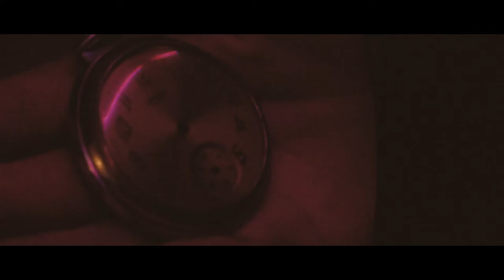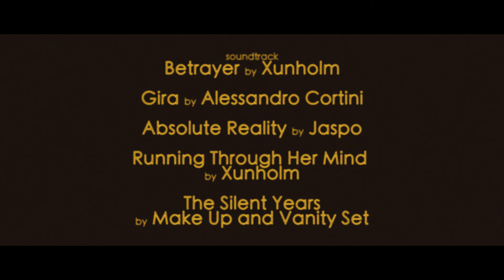"The Lockless Door" short film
a subconscious exploration, inspired by the Robert Frost poem "The Lockless Door".

*contains brief graphic images*

directed, written, photographed, edited, and produced
by Jesse Dvorak

additional cinematography
by Caleb Wall

Starring:
Nataliia Pivnenko
Paul Marshall
Victoria Bloom

Make-up / Hair
by Jalanis

Wardrobe/Styling
by Raquell Rodriguez at Thisnow
Executive Producers:

Jesse Dvorak & Nataliia Pivnenko

Carbon City Cinema 2017